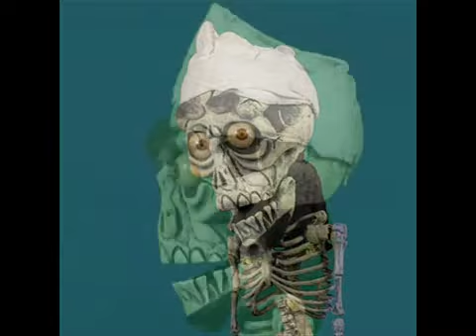Silence I Kill you dance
Achmed